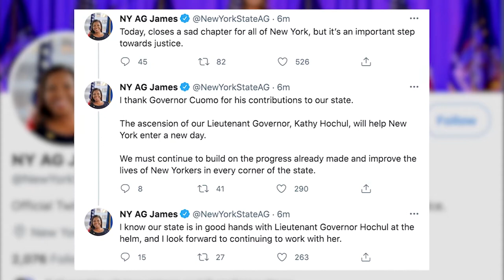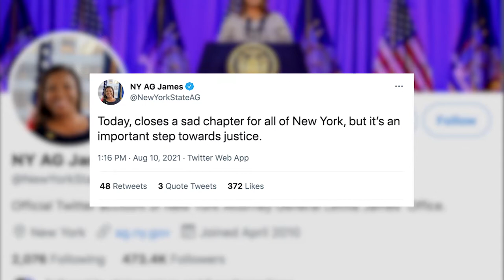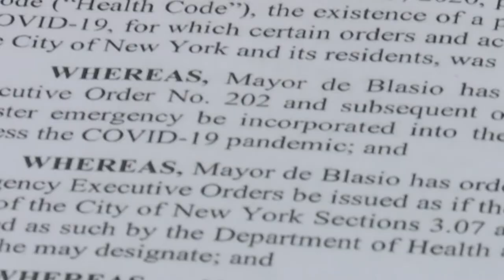Currents News Update for Tuesday, 8/10/21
Gov. Andrew Cuomo is resigning. After defending himself this afternoon against a state attorney general's report that concluded he sexually harassed 11 women, the Democrat announced he was stepping down. Lt. Gov. Kathy Hochul will take over in 14 days.

Several lawmakers representing Staten Island are suing the Big Apple over its vaccine mandate. Starting next week, all customers and employees of indoor bars, restaurants and other entertainment venues in the city have to show proof of vaccination. The politicians say that infringes on our rights.

The person who tried to send an envelope containing three bullets to Pope Francis has been identified. Italian police haven't released a name, but say the sender is a French citizen. A postal worker in Milan spotted the suspicious envelope on Sunday and alerted police.

A Rwandan immigrant has turned himself in to police for killing a French priest. The suspect was out on bail awaiting trial for the 2020 arson at Saints Peter and Paul Cathedral in Nantes. Investigators say Father Olivier Maire had offered him a place to stay.